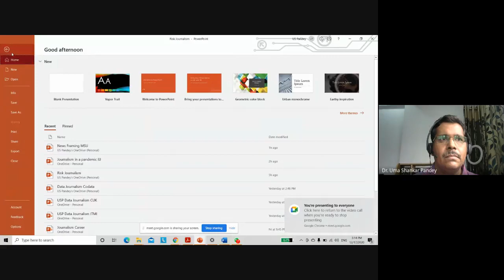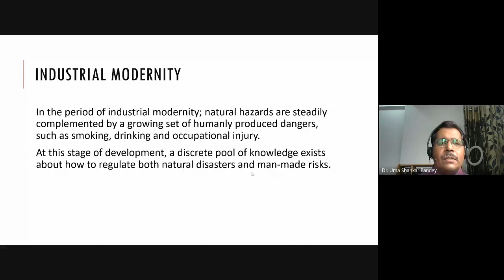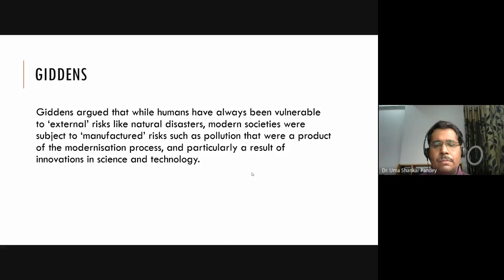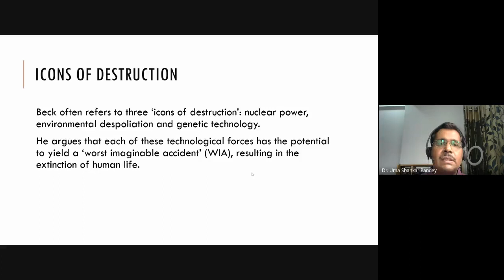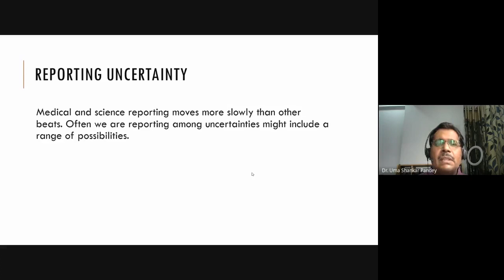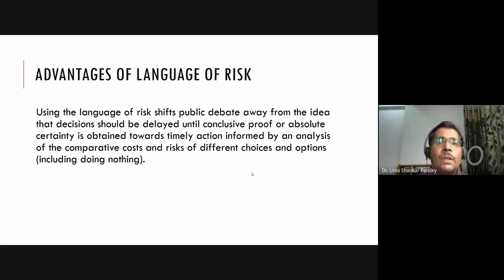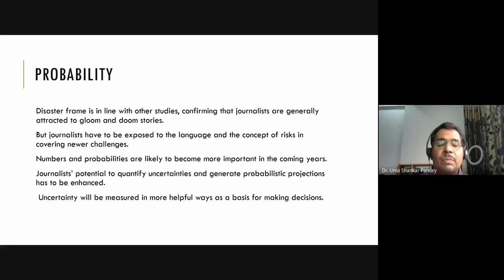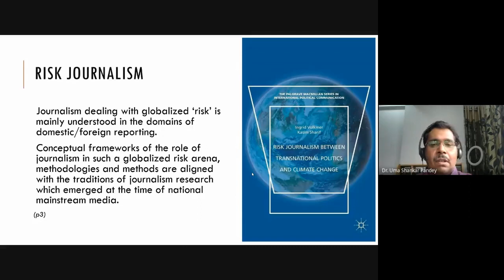Risk Journalism by Dr. Uma Shankar Pandey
Drawing on the concepts of German sociologist Ulrich Beck's Risk Society, Dr. Uma Shankar Pandey provides an overview of Risk Journalism in this web lecture